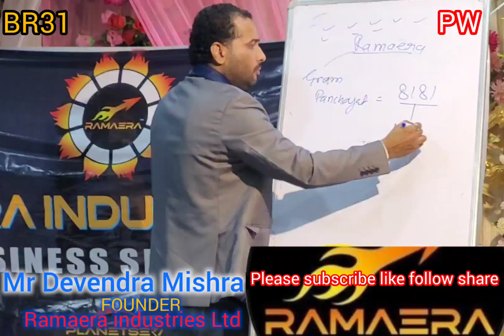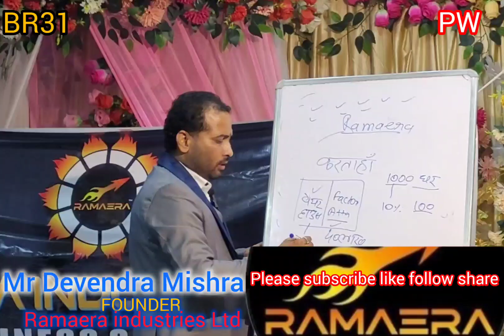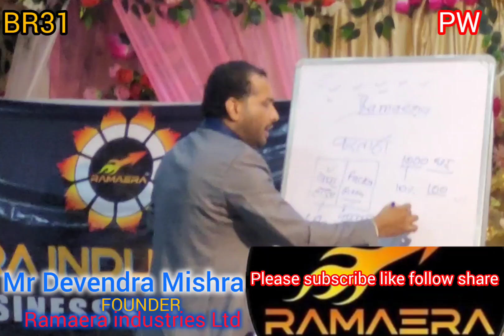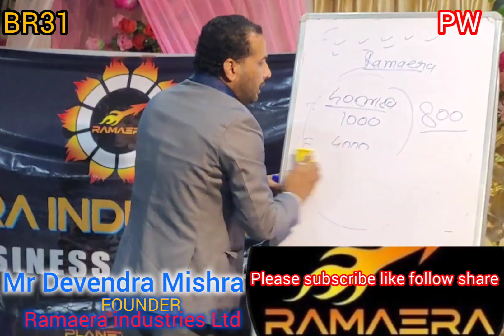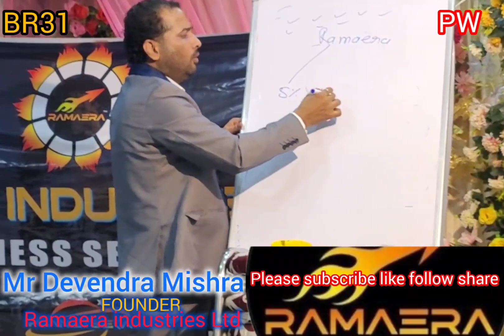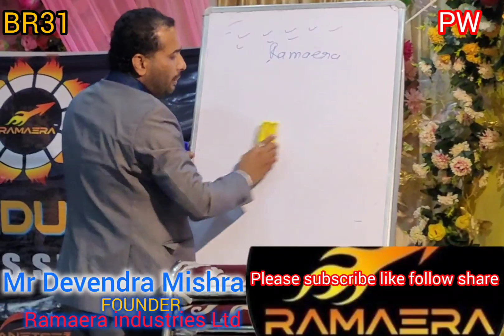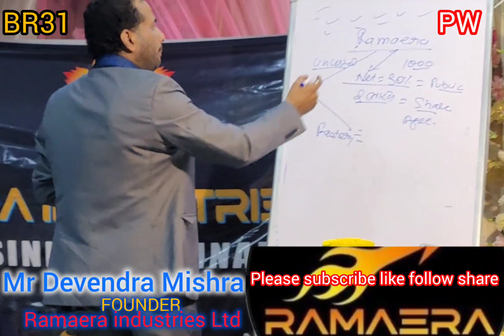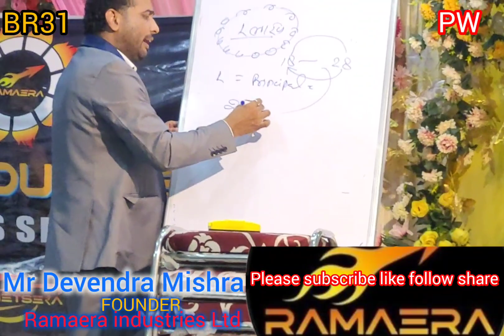@बिहार में लगने जा रहा है,पंचायत स्तर पर फैक्ट्रीआम जनमानस होंगे फैक्ट्री ऑनर